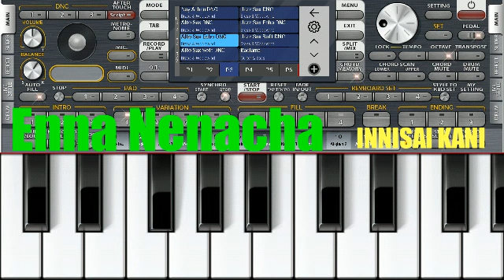Enna Nenacha Nee | Cover Mobile Keyboard ORG24 Sax by NIYAZ | Pernambut.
Video Credits :

Tamil Cover Song : Enna Nenacha Nee

Cover Mobile Keyboard ORG24 Sax by NIYAZ